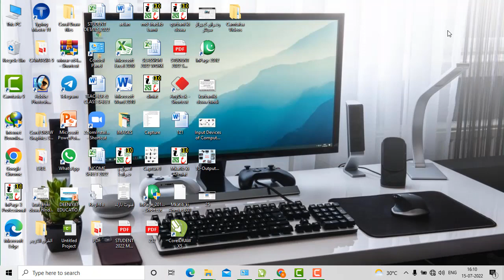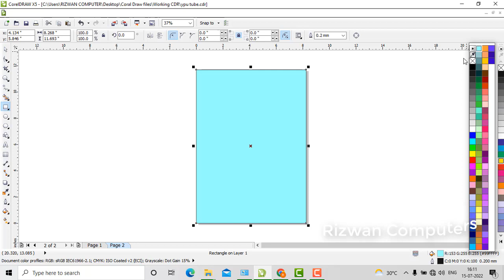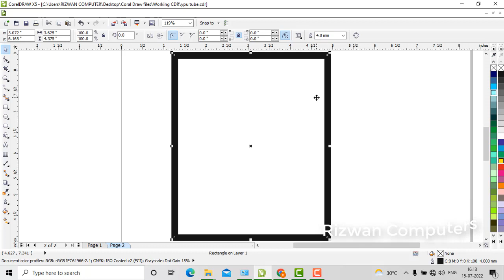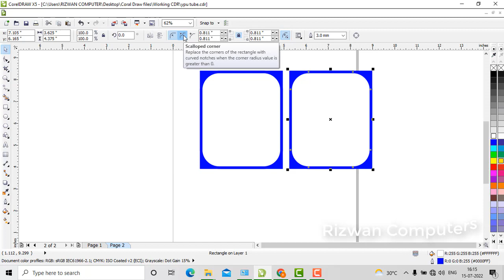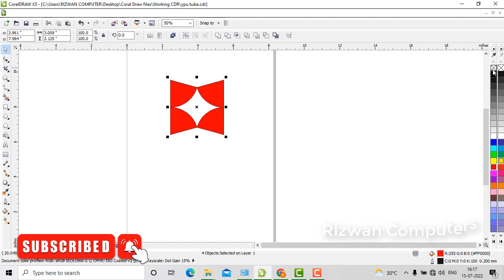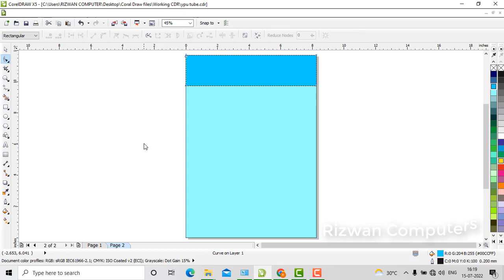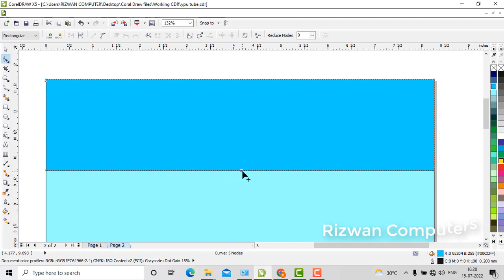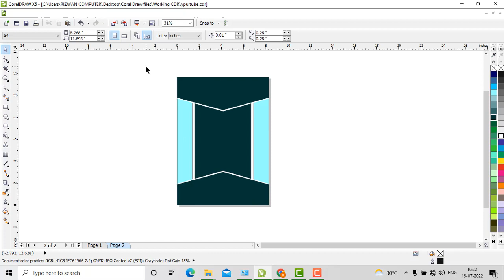How to use shape tool, lesson-3 part-2